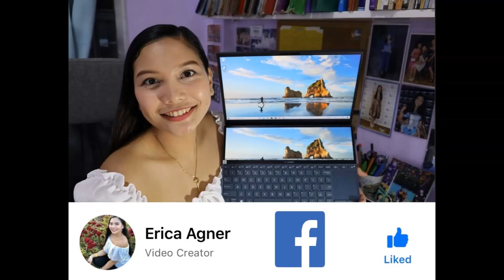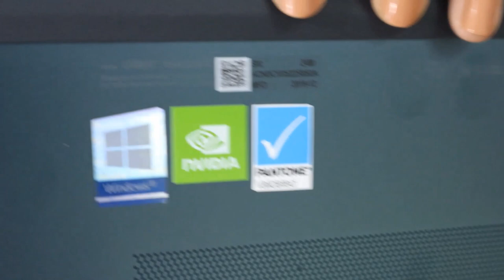ASUS ZENBOOK DUO UX481FL UNBOXING+REVIEW